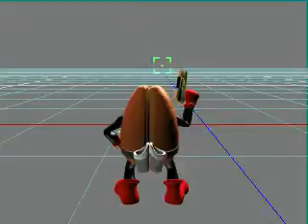KB game demo